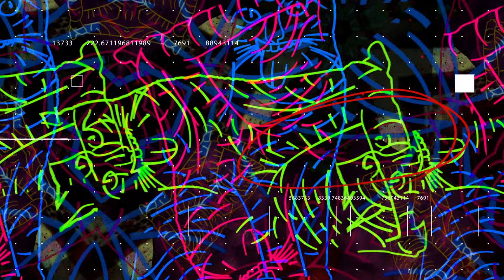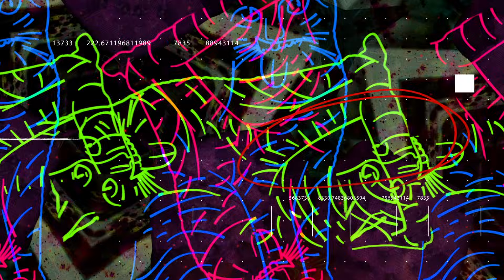Ace Ventura - Hello? (Pantomiman Remix)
Ace Ventura - Hello? (Pantomiman Remix), released on 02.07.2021. by Future Music Records -  FMR126
Pantomimam delivers a quirky and completely re-imagined rendition of Ace Ventura's 'Hello'.
Looking far beyond the original soundscapes of Ace Ventura's 'Hello', Pantomiman sets this track on an entirely new and re-imagined course, giving it an otherworldly shape that both fascinates and marvels with its speedy psychedelic rollercoaster dynamics and interesting new thrills.

Mastered by Ido Ophir
Cover design by Onam Yahav
Video animation by Piule

Ace Ventura is one of the leading and busiest DJs & artists on the progressive trance and psychedelic trance (psytrance) scene. His music has been topping the charts with party anthems like: The Light, Stomping Ground, Presence, The Encounter, The Spark, The Jolly Roger and and many more. Ace Ventura has been touring constantly all over the globe playing in every possible venue and headlining all major festivals among them Ozora Festival, Boom Festival, Antaris, Emmaboda, Psychedelic Circus, Tribe, and many others. He is well known for his highly popular mixes.